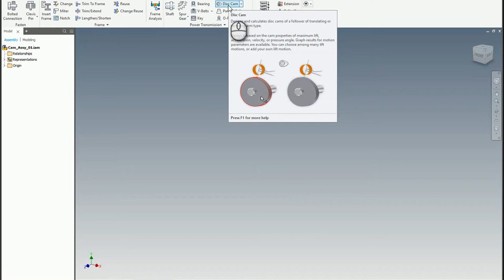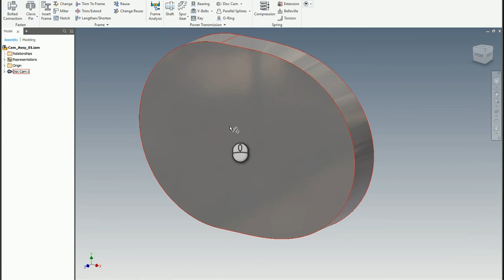Autodesk Inventor - Creating Cam Components